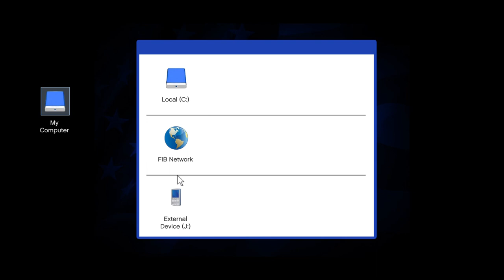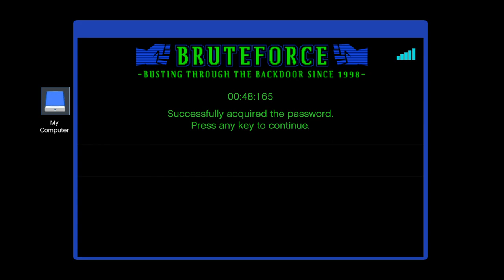GTA 5: The bureau raid